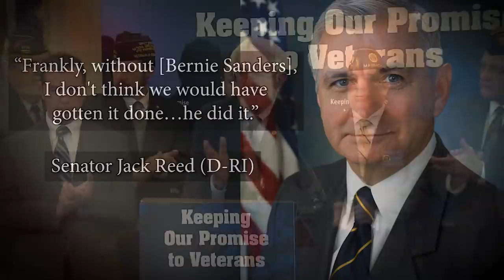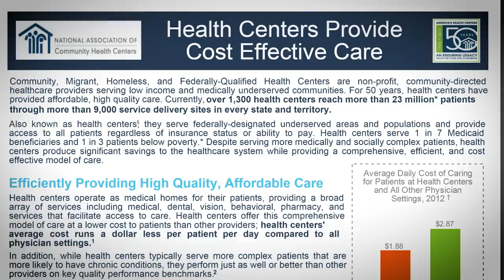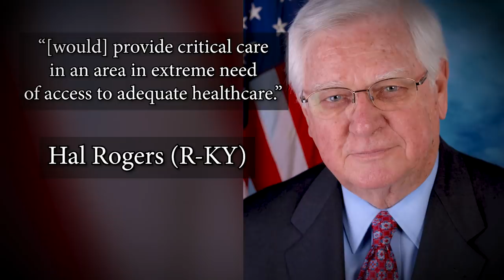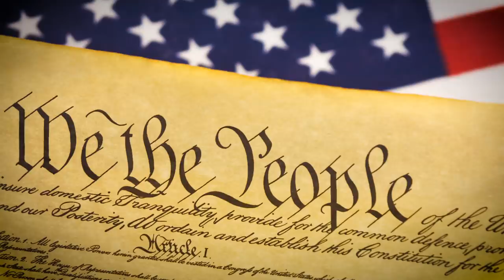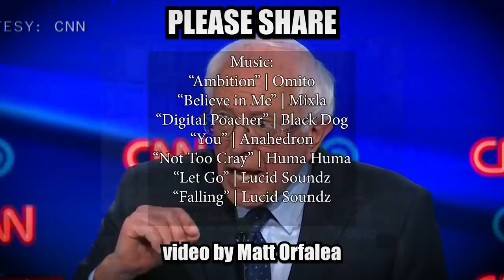Bernie Sanders Gets Stuff Done | 5 Amazing Victories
Bernie Sanders has an incredible record of accomplishing the impossible. Here are 5 of Bernie Sanders amazing victories for everyday Americans.

This is an educational documentary that has been age-restricted for using images broadcast on mainstream news including CNN, PBS, & MSNBC. The images document important current events  of what the UN calls "The world's worst humanitarian disaster", and make up only a tiny fraction (a couple 1–2 second shots) of this much longer 13 minute documentary. Nevertheless, Youtube has decided to censor my small independent channel but not the large American corporate media Youtube channels using the same gruesome images.